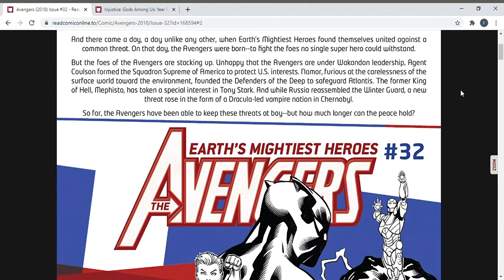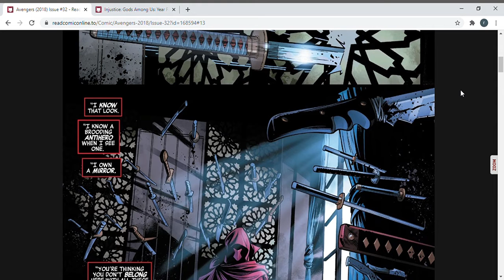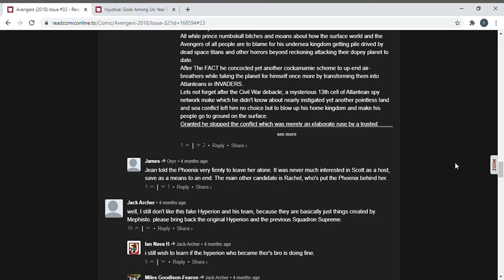Avengers Issue #32 - Marvel Comics (Full Comic)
The Avengers have made a lot of enemies so far in this series and they are all looked at in this issue.